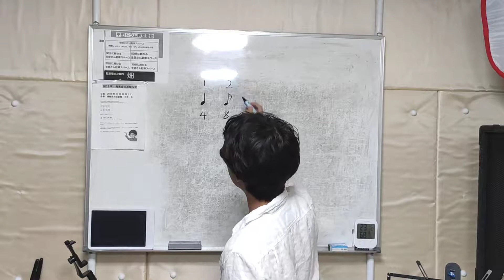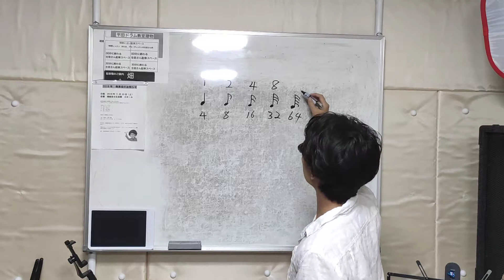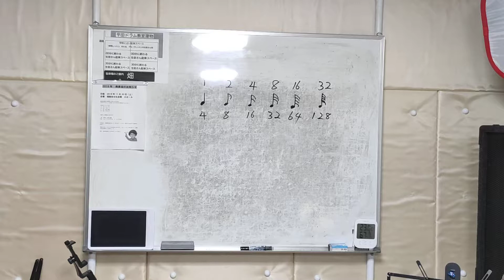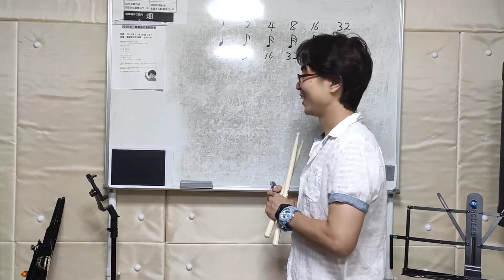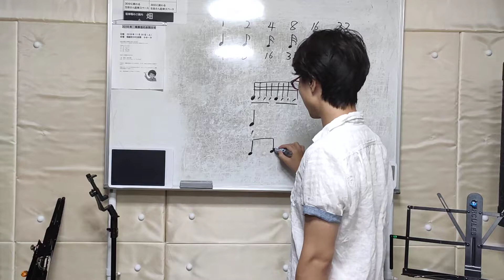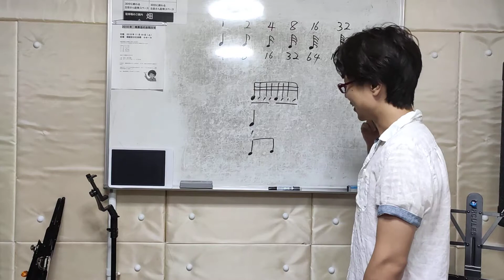前橋市 ドラム教室 ３２分音符について